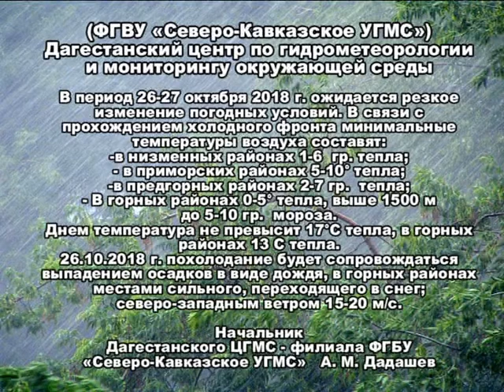Штормовое предупреждение: ЕДДС Хасавюртовского района